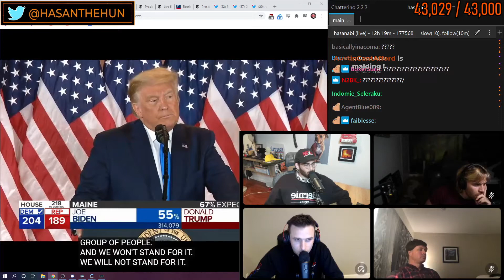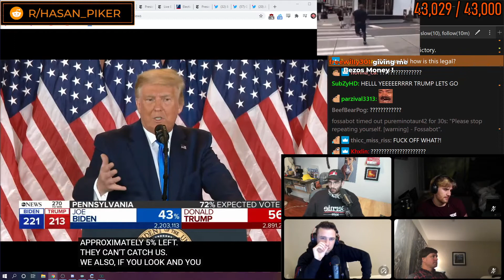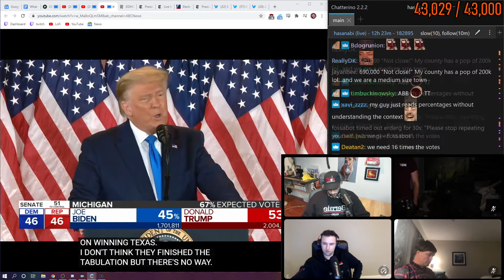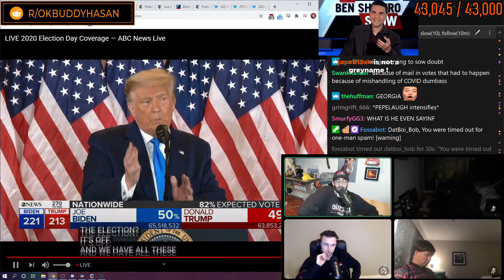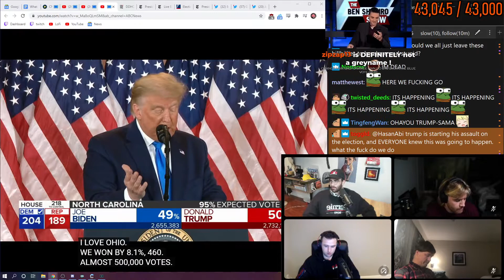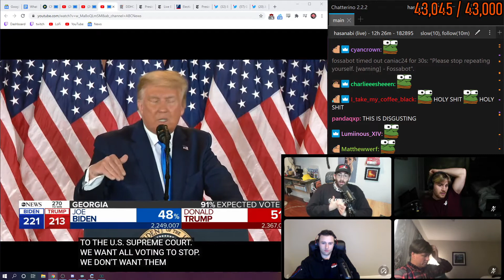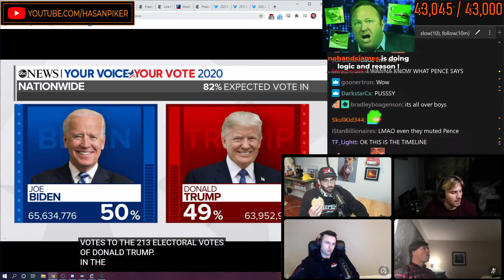Trump states that he has already won, before all votes are counted AND wants to stop the counting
With HasanAbi and the boys